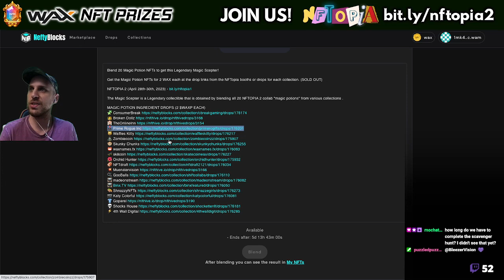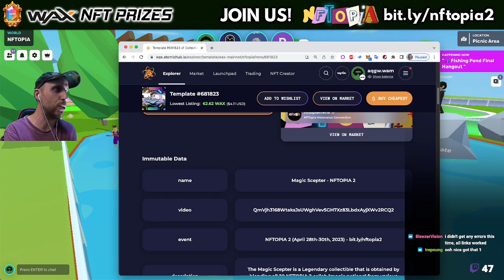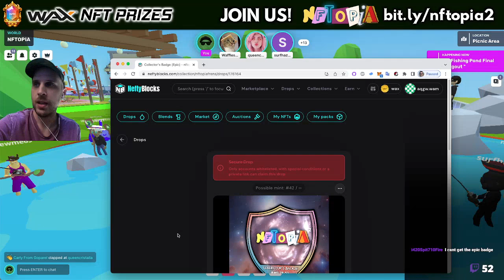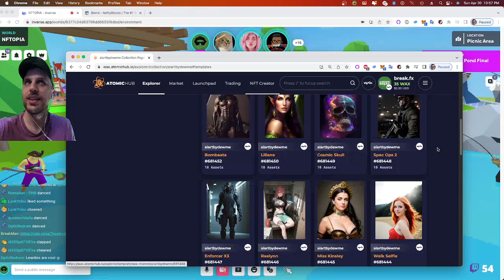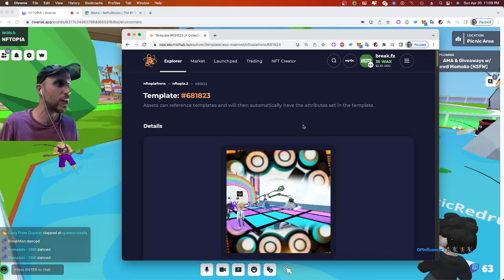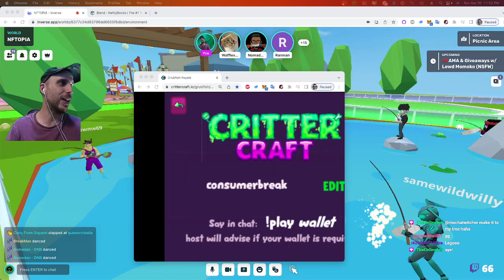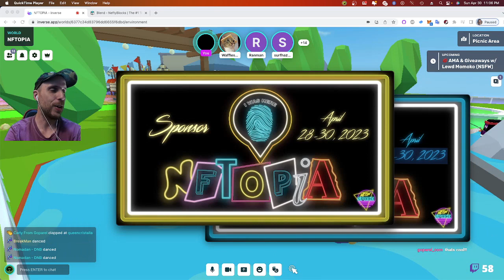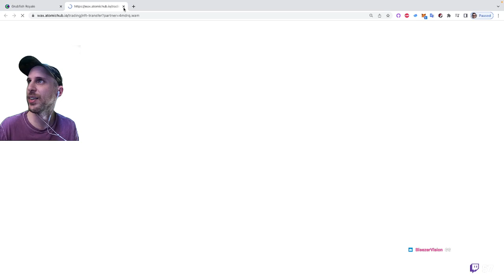🎣 Fishing Pond Final Hangout at NFTOPIA 2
Live streamed event at NFTOPIA 2 on April 28-30 - Fishing Pond Final Hangout.

✨ NFTopia is a metaverse convention for the masses onboarding you into web3/blockchain, new tech, art, and communities.

✨ WAX Ambassador

🐾 Our project Hybrid Creatures NFT is a series of collectible creature trading cards with blending and profit sharing utility partnered with a P2E puzzle game mobile app.

🌱 WAX is a cryptocurrency coin that uses a carbon-neutral proof-of-stake decentralized network offering instantaneous & nearly free transactions with a focus on NFT gaming utility.